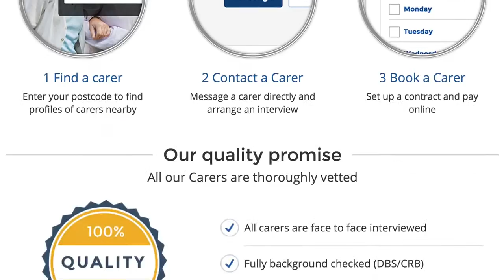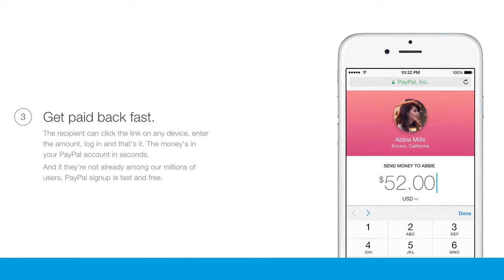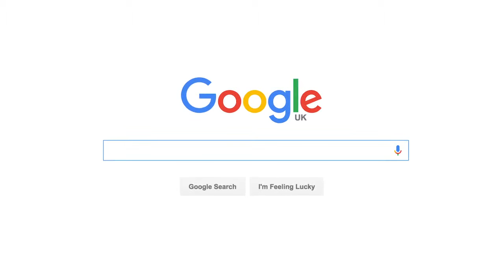The Week in Tech 4th September